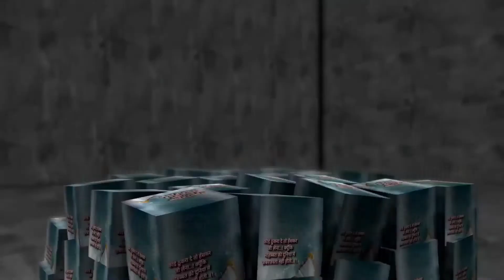Ganpati Bappa Morya - Jai lord Ganesha !!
Oh yes smart
my dear friends,  I have described about lord ganesha bhajan and pujan.
i have described  prayer divine method of first worship god lord ganesha.

About myself
I am raj from prayagraj phaphamau

jai ganpati bappa morya